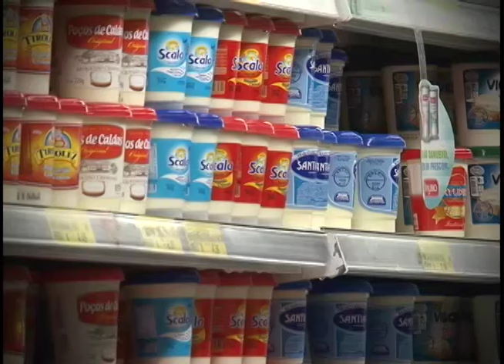Supermercados usam estratégias para impulsionar consumo I Jornal da Novo Tempo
Quem vai ao supermercado, em algumas ocasiões, vai embora levando mais produtos do que pensou em comprar. Tudo isso é proposital e tem uma explicação. São estratégias para fazer com que você consumidor compre cada vez mais.